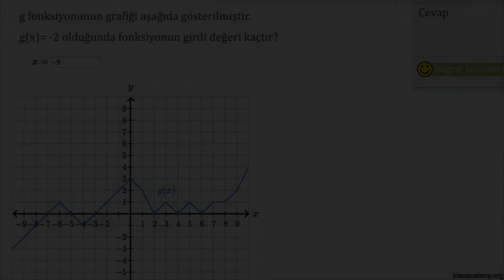Örnek: Grafiği Verilen Bir Fonksiyonun Girdisi ile Çıktısını Eşleştirme (Cebir / Fonksiyonlar)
How to match function input to output given the graph (example)